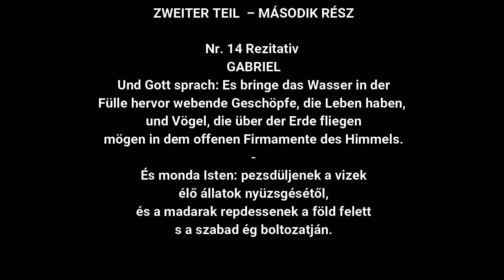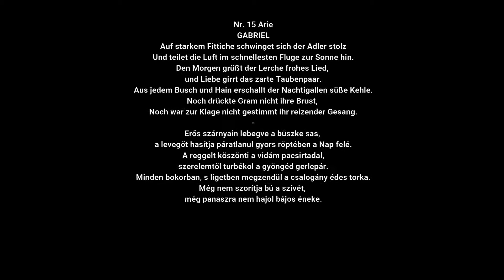Haydn: Die Schöpfung / A teremtés - 11 Szoprán - feliratozva - vezényel: Horváth Imre - Bartók Terem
A sas, a pacsirta, a turbékoló galamb pár, a csalogány miképpen jeleníthető meg a zenében? Erre egyik gyönyörű példa a Teremtés Haydn féle zenei látomása. Nagyon érzékletesen jeleníti meg a madarak hangját, a programzenei gyökerek bécsi klasszikus stilusában.
• ZWEITER TEIL  – MÁSODIK RÉSZ
• Nr. 14 Rezitativ
• GABRIEL
Und Gott sprach: Es bringe das Wasser in der
Fülle hervor webende Geschöpfe, die Leben
haben, und Vögel, die über der Erde fliegen
mögen in dem offenen Firmamente
des Himmels.
• GÁBRIEL
És monda Isten:
pezsdüljenek a vizek
élő állatok nyüzsgésétől,
és a madarak repdessenek a föld felett
s a szabad ég boltozatján.

• Nr. 15 Arie
• GABRIEL
Auf starkem Fittiche schwinget sich der Adler stolz
Und teilet die Luft im schnellesten Fluge zur Sonne hin.
Den Morgen grüßt der Lerche frohes Lied, und Liebe girrt
Das zarte Taubenpaar.
Aus jedem Busch und Hain erschallt der Nachtigallen süße Kehle.
Noch drückte Gram nicht ihre Brust,
 Noch war zur Klage nicht gestimmt ihr reizender Gesang.
• GÁBRIEL
Erős szárnyain lebegve a büszke sas, a levegőt hasítja
páratlanul gyors röptében a Nap felé.
A reggelt köszönti a vidám pacsirtadal,
szerelemtől turbékol a gyöngéd gerlepár.
Minden bokorban, s ligetben megzendül
a csalogány édes torka.
Még nem szorítja bú a szívét, még panaszra nem hajol
bájos éneke.

A hangverseny 2013. május 25-én volt Szombathelyen, a Bartók Teremben.
Közreműködők:
Savaria Szimfonikus Zenekar
Erkel - Szent Márton Oratorikus Kórus /karnagy: Horváth Imre/
szólisták:
Seregély Krisztina - szoprán
Csapó József - tenor
Pintér Dömötör - basszus
vezényel: Horváth Imre

A videofelvételt készítette:
Wincze Attila
Feliratozás: Horváth Imre